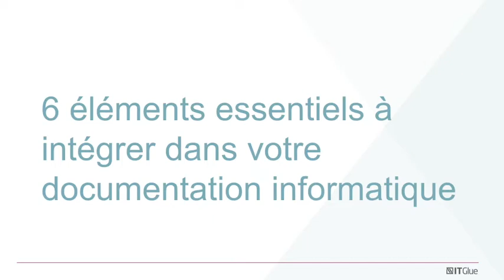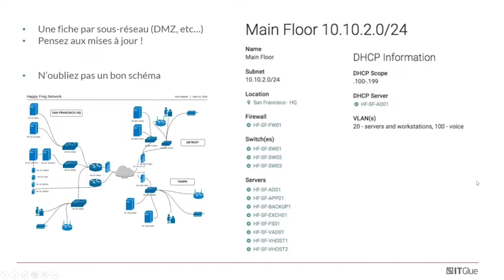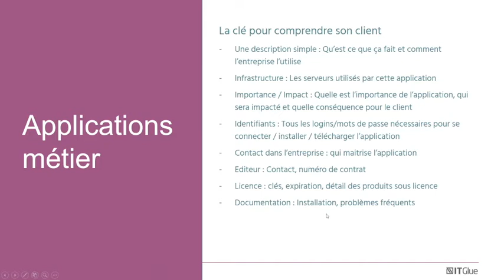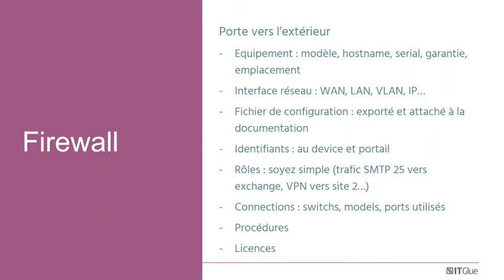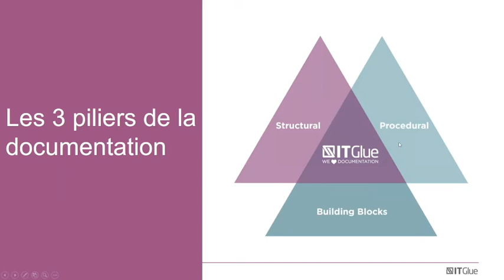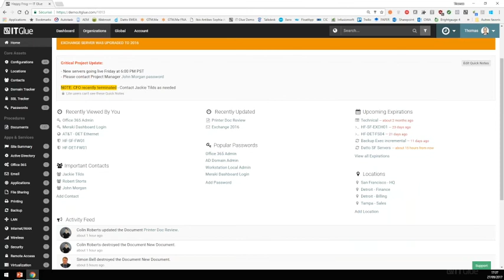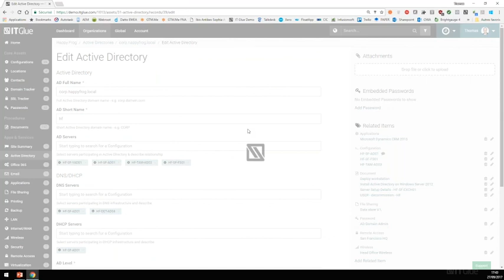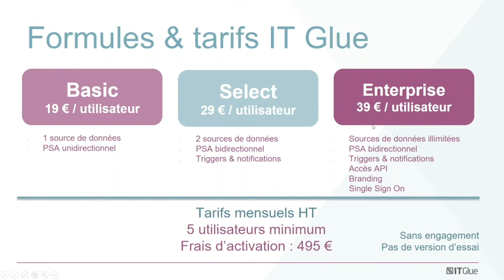[Webinar] 6 éléments essentiels à intégrer dans votre documentation informatique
Construire une documentation informatique solide est une des priorités des équipes IT. Mais par où commencer ? Que faut-il documenter ? Comment s’y prendre, étape par étape ?

Pour une vision complète de la documentation informatique de vos clients, apprenez comment poser des briques solides en débutant par les applications, firewalls, réseaux, Active directory, certificats SSL, ou encore WAN.

Que vous soyez utilisateur IT Glue ou que vous ayez besoin d’améliorer la gestion de la documentation informatique de vos clients, nous abordons les détails pratiques des blocs essentiels à documenter dans ce webinar de 45 minutes.

L’occasion nous est donnée de présenter les dernières nouveautés de la solution IT Glue, comme le plug-in Chrome.

6 éléments essentiels à intégrer dans votre documentation informatique